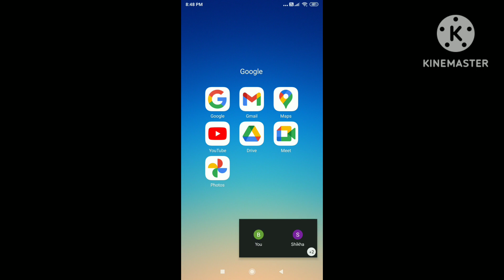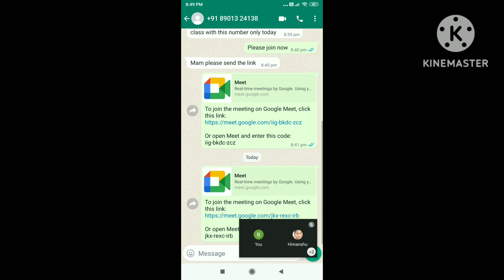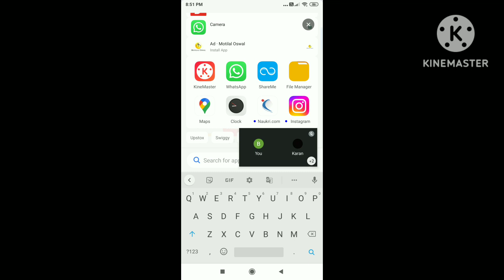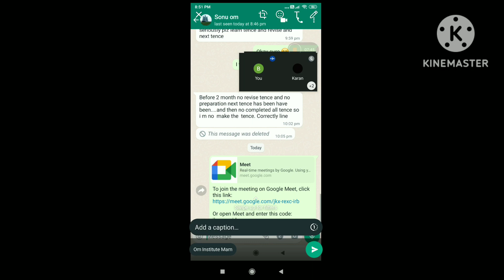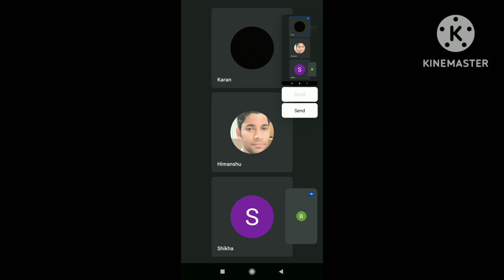how to improve our speaking from today onwards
hi all in this vedio I shared some tips on speaking English fluently please watch this video